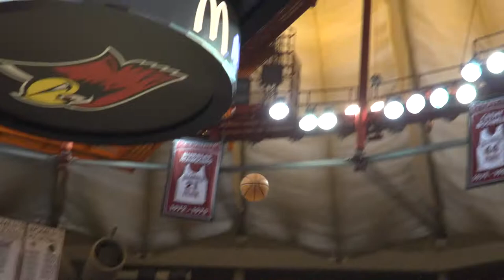Men's Basketball vs Illinois State Highlights